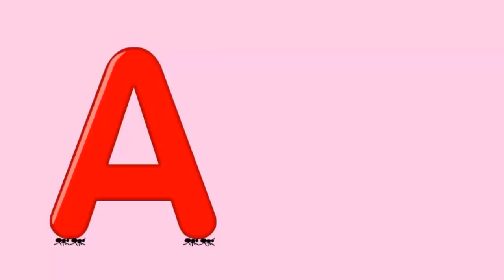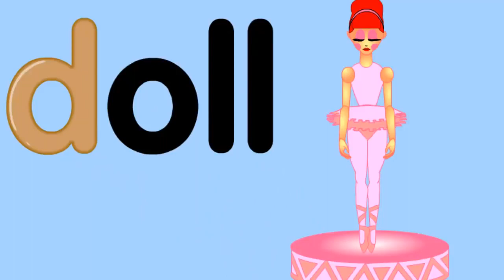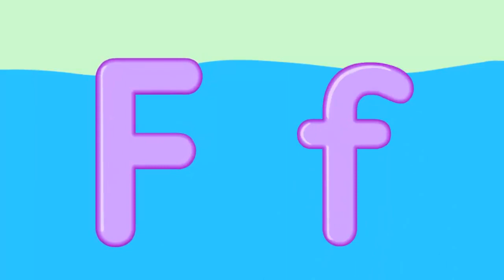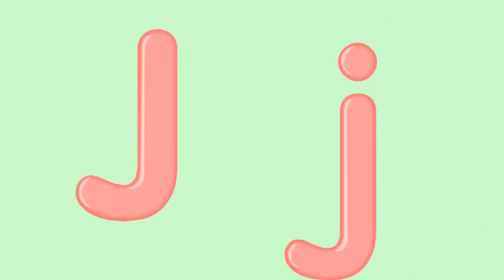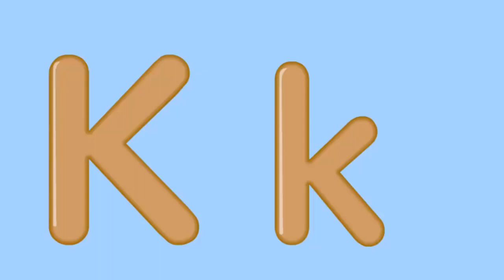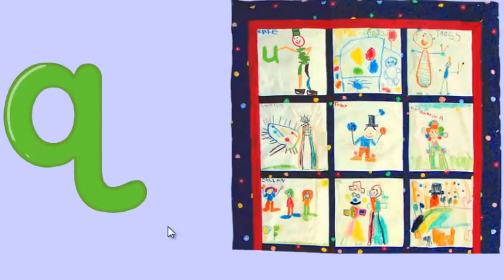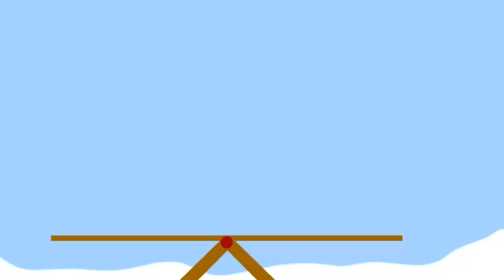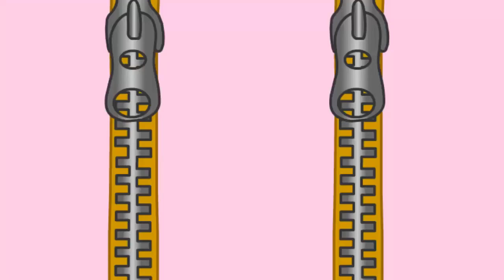【英语入门】英语字母ABC(外教朗读+动画讲解) | 学英语的第一堂课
英语字母学习 英语零基础学习 英文初级 此视频适合英语初学者及想纠正基础发音的使用者。可能大家觉得英语ABC过于基础和简单，但Paul在教学过程中发现太多太多不同年龄阶段的学员对这26个字母的准确发音都不是真正掌握了，有时候拼写自己名字和一些单词的时候会容易引起别人的误会。英语单词毕竟是由字母组成的，请大家务必重视基础字母的发音。
资深外教分享如何用英文思考？改掉用中文转换英文的思维习惯：
10部适合学英语的经典电影+推荐理由+适合人群
如何更快速提升你的英语听力？听外教朗读福尔摩斯故事：
【英文有声书】《魔发奇缘》：初学者练习英语听力的必选材料之一：
更快速提高你英语听力和阅读的有声书|英国版“水浒传”之《罗宾汉》|反复听外教朗读最后甩掉字幕：
适合英文初学者的绘本故事之《逃命》| 外教原声清晰朗读 | 可根据需求选择开启或关闭双语字幕：
外教朗读著名作家欧亨利经典小说《两位感恩节的绅士》：
外教朗读短篇故事《雨伞人》|一对母女在雨夜遇到了一个英国”绅士“，后来发生了什么？
外教读原版的“20世纪十大现代经典”之《富人，穷人》：
订阅Paul的频道学习更多实用英文。或您可以点击Paul老师微信：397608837

ATTRIBUTION
ViKidsTV- ABC Song -ABCD Songs-English Alphabet-Cartoon Animation Movie Game Playlist for Kids, ViKidsTV, Jun 15, 2017, URL

同时，希望大家能够给我的频道多留言或点赞，给出您的真知灼见！谢谢！